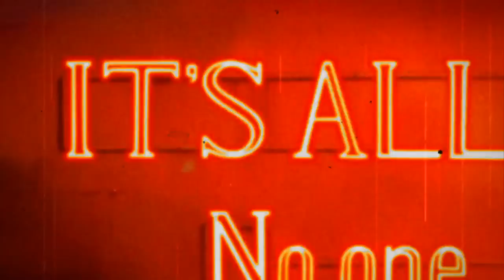Sexy by Vidok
amv purely fanmade ... stop your stuff about copyright

anime used : Black Lagoon, Robertas Blood Trail OVA,   Black Lagoon - The Second Barrage, Goshūshō-sama, Ninomiya-kun, Haruka Nogizaka's Secret, Haruka, ogizaka's Secret: Purity, Hatsukoi Limited, K-ON!, Kyōran Kazoku Nikki, NANA, Tengen Toppa Gurren Lagann Parallel Works, To Love-Ru, Zan Sayonara Zetsubō Sensei, Zoku Sayonara Zetsubō Sensei

For akross con 2010

            TK : Cheap and cheerful